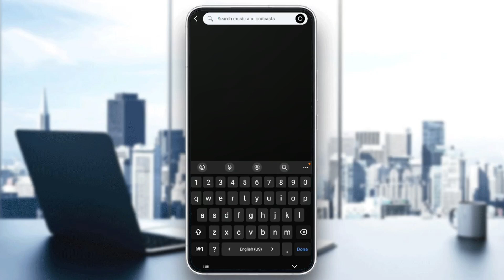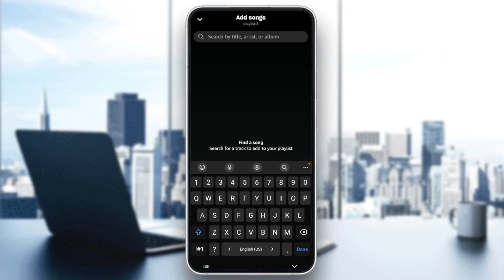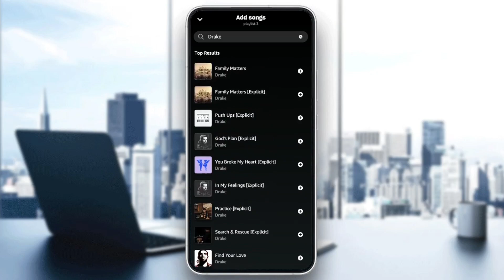How To Set Up Playlist On Amazon Music Tutorial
Today we talk about set up playlist on amazon music,create playlists amazon music,create playlists amazon,amazon music how to create playlist,amazon music create playlist